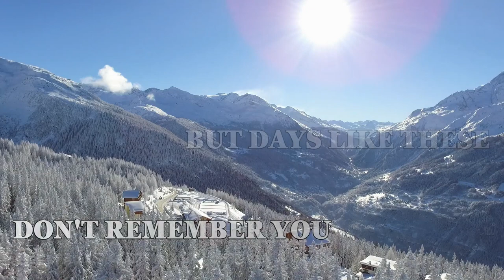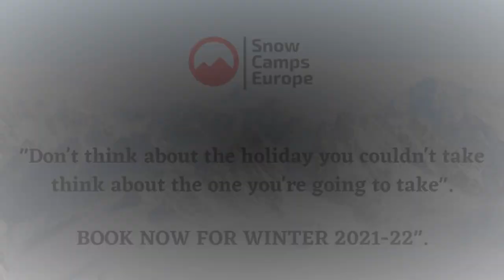The Mountains don't remember you. A short film from Snow Camps Europe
It's almost a year since the ski slopes of Austria were forced to close on the 15th March and many of you missed your chance to come and visit us in Zell am See - Kaprun. The winter passed and we hoped that the summer would see everything return to normal whatever normal is. But just when we thought winter 2020-21 was back on the cards yet again infections went up, borders closed and holidays where cancelled. We know you have all missed not getting out for your ski holidays to the mountains but we have also missed you. Without tourists and our Snow Camps Europe guests, all of the work we do in the closed session is for next to nothing. Without you, resorts are just sleepy villages with no atmosphere, no hustle or bustle. And even though we have been very lucky to be able to ski, it is not the same without you from week to week no banter on the ski lifts no drinks in the bars no Apres-ski full of laughs and story of the day. You know the mountains don't remember you but we the resort teams do, the hotels, the bars, restaurants and ski teachers we are all waiting for next winter to welcome you all back again to enjoy days like these days that will live in our memories forever.

Don't think about the holiday you couldn't take think about the one you're going to take. Book now for your Snow Camps Europe ski camp 2021-22

For more information on Snow Cams Europe and our ski camps in Austria

00:00 Start
00:09 Skiing in Zell am See Austria
02:27 Closing credits